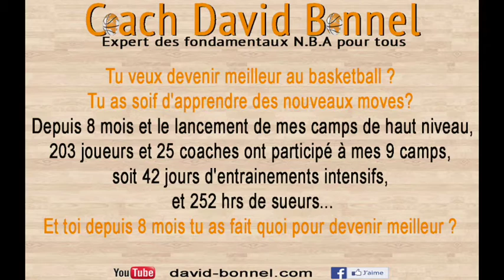Tu veux devenir meilleur au basketball ?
Tu veux devenir meilleur au basketball ? Tu as soif d'apprendre des nouveaux moves ? Tu veux des conseils de coaches pros ? Depuis 8 mois et le lancement de mes camps de haut niveau à travers la France, 203 joueurs et 25 coaches ont participé à mes 9 camps, soit 42 jours d'entrainements intensifs, et 252 hrs de sueurs, plus de 900.000 tirs marqués... Et toi depuis 8 mois tu as fait quoi pour devenir meilleur ?